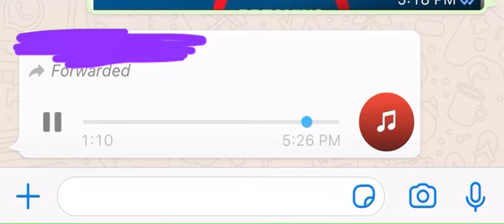Jamaica reported first death from coronavirus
Video from Crys